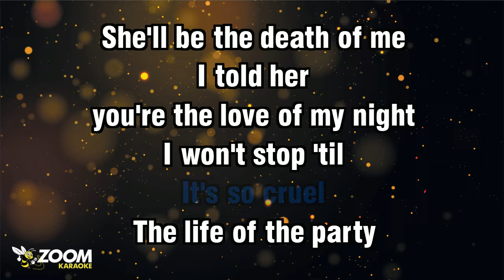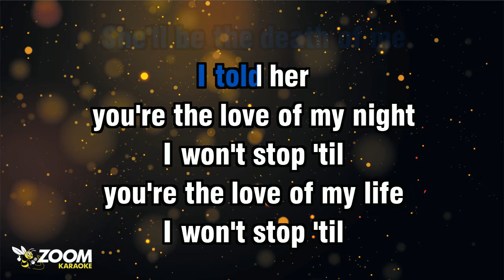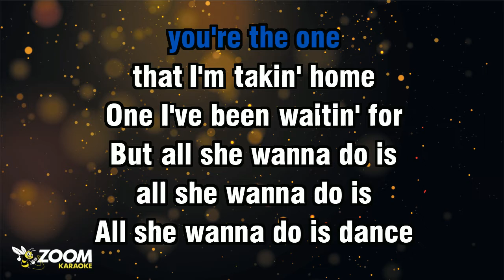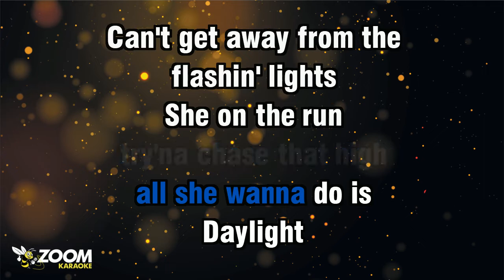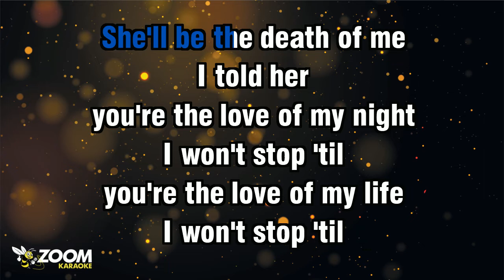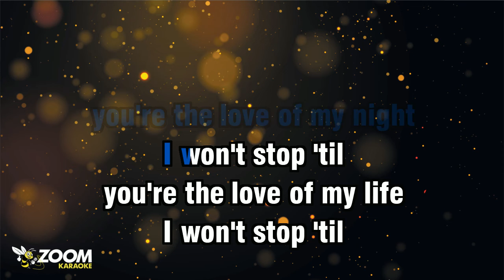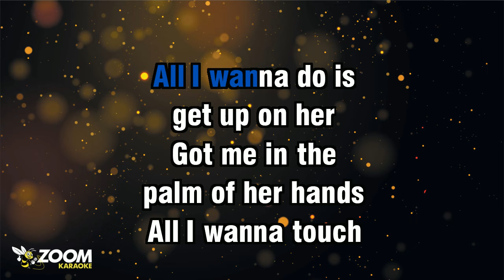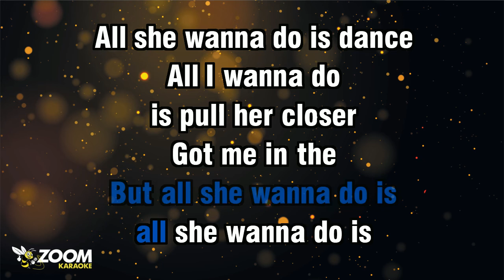John Legend - All She Wanna Do (Without Backing Vocals) - Karaoke Version from Zoom Karaoke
Song lyrics:

SHE MOVES IN PECULIAR WAYS
THIS ROOM, IT'S NOTHIN'
MORE THAN HER STAGE
IT'S SO CRUEL

THE LIFE OF THE PARTY
SHE'LL BE THE DEATH OF ME
I TOLD HER
YOU'RE THE LOVE OF MY NIGHT
I WON'T STOP 'TIL

YOU'RE THE ONE
THAT I'M TAKIN' HOME
ONE I'VE BEEN WAITIN' FOR

BUT ALL SHE WANNA DO IS
ALL SHE WANNA DO IS
ALL SHE WANNA DO IS DANCE
ALL I WANNA DO IS
GET UP ON HER

GOT ME IN THE
PALM OF HER HANDS
ALL I WANNA TOUCH
IS HER NIRVANA

FEELS LIKE I'VE BEEN WAITIN' FOR
FOREVER AND A NIGHT
TO GET THIS CHANCE

PULL HER CLOSER
SHE DON'T WANT THIS
SONG TO BE OVER

DAYLIGHT
CAN'T GET AWAY FROM THE
FLASHIN' LIGHTS
SHE ON THE RUN
TRY'NA CHASE THAT HIGH
YEAH

YOU'RE THE ONE
NO... BUT ALL SHE WANNA DO IS

IS HER NIRVANA

WANNA DANCE, DANCE
DANCE, DANCE, DANCE
WANNA DANCE, DANCE
DANCE, DANCE, DANCE
WANNA DANCE, DANCE

IS HER NIRVANA

IS PULL HER CLOSER
SHE DON'T WANT
THIS SONG TO BE OVER